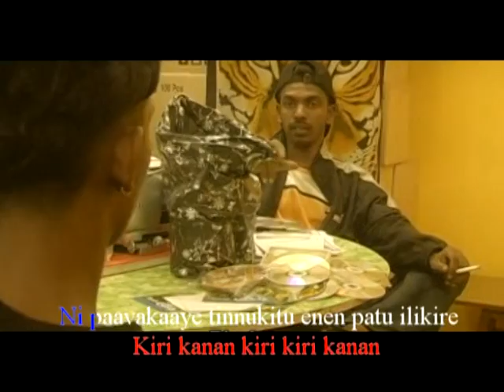Kiri Kanan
Album: Emergency-Kiri-Kanan
Artist: Emergency
Photography: Ganesan & Shankar Rao
Director: Shankar Rao